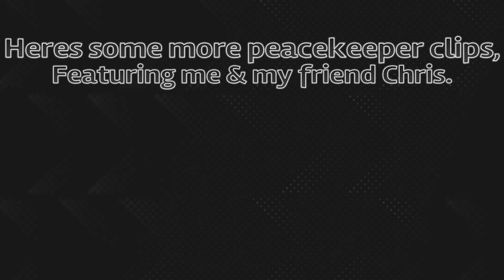Battlefield 1 (Funny Momments) Peacekeeper & scouting